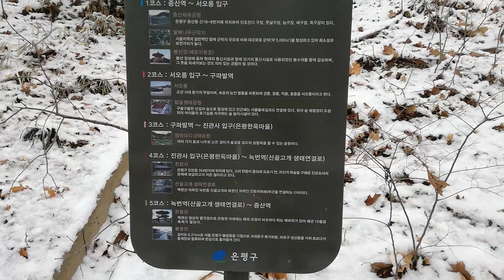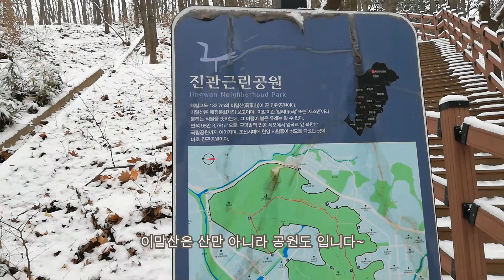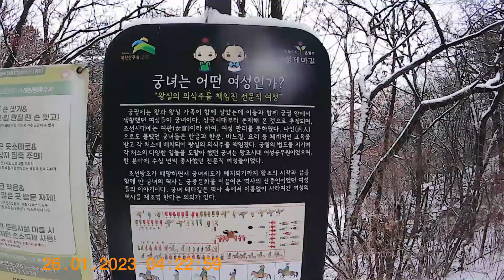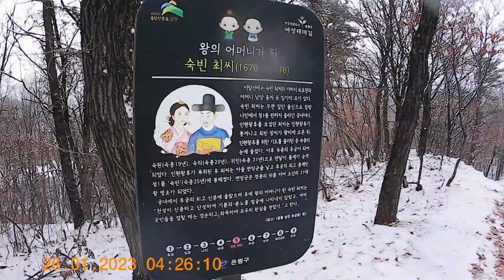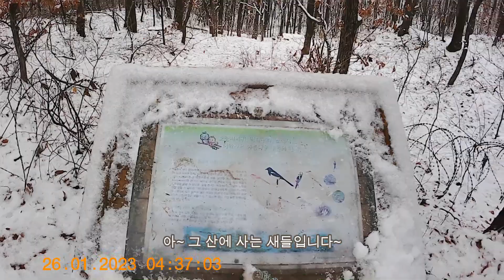산 3회 이말산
등산했어요~